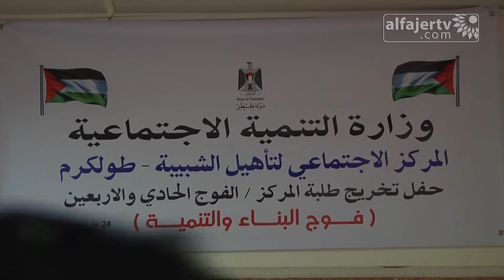تخريج فوج البناء والتنمية في المركز الاجتماعي لتأهيل الشبيبة بطولكرم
تلفزيون الفجر الجديد 24/5/2016 | تخريج فوج البناء والتنمية في المركز الاجتماعي لتأهيل الشبيبة بطولكرم